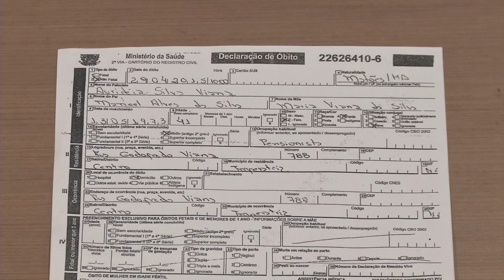Suíte: Costureira é morta na cidade de Imperatriz no MA e polícia investiga o caso